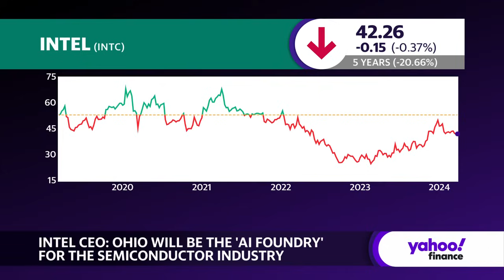Intel CEO on receiving $8.5B in CHIPS Act grants: 'This is a powerful moment for the nation'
The Biden administration awarded Intel (INTC) $8.5 billion in US grants earlier this week as part of the CHIPS and Science Act. The chip company will utilize the funds to build out its proposed domestic semiconductor plants in the US.
Intel CEO Pat Gelsinger sits down with Yahoo Finance Executive Editor Brian Sozzi to discuss his meeting with President Biden and key cabinet members, and Intel's newfound ability to "become [more] economic" about its production and manufacturing scale coming out of the pandemic.
"Yes, indeed, it is a time to build more resilient, sustainable, and trusted supply chains for the digital future of the nation that is being supercharged by the AI era that we're in. Now it's time to make these moves, and this is a moment that I think really will be defining in that transitioning of the supply chains of the nation, as well as for intel," Gelsinger says. "We're doing what we said we would."
Gelsinger also comments on the increasing competition from semiconductor producers in Asia as the Biden administration's investments in capacity is expected to boost Intel's own market share.